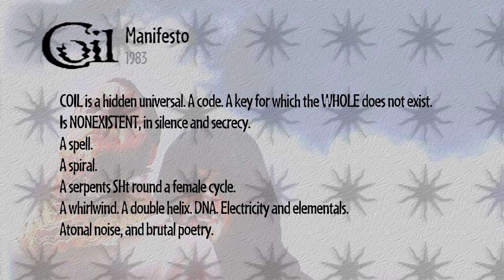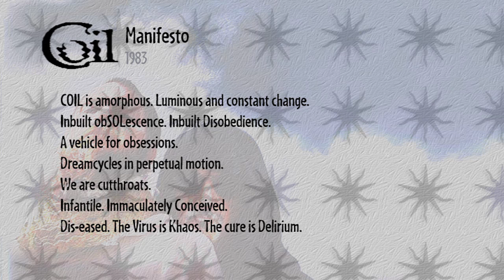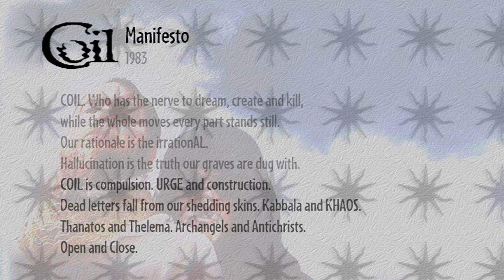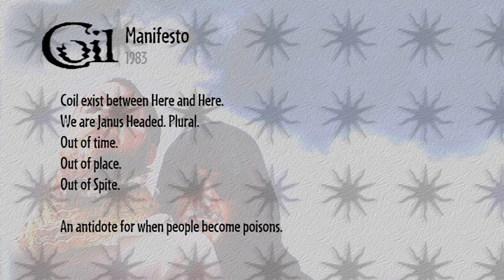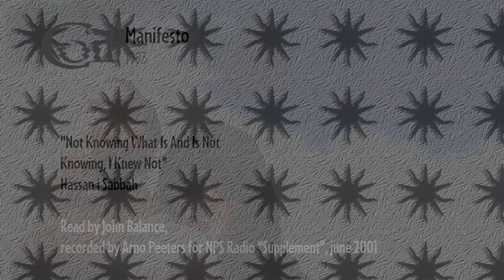Coil Manifesto read by John Balance in 2001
This recording was the opening of a 4-hour radio-special on Coil for the legendary 'Supplement' on NPS/VPRO Radio 4 on June 18th, 2001*.
As a tribute to my musical architects, who now both have left us, I put this up here. with the text in the videoslides as well.
Coil is unwound, the musick will stay. RIP